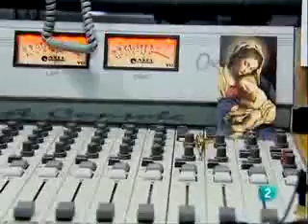Entrevista Padre Esteban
Entrevista al sacerdote Esteban Munilla, director de Radio María España